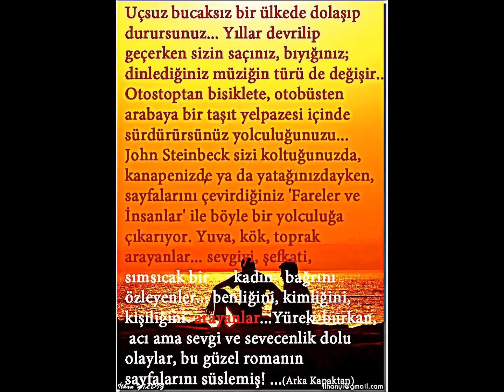John Steinbeck - Fareler ve İnsanlar / Şu dünyada herkes birbirinden korkuyor olsa gerek.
FARELER ve İNSANLAR - John Steinbeck / Roman
Yine bir yolculuk hikayesi. Yollarda geçen ömürler, arkadaşlıklar, hayaller, aile özlemi, yalnızlığın acımasızlığı... Çalışan insanların zor hayatları ve seçimleri. Olayların yaşandığı dönemlerde bir yıl düzenli çalışan bir işci, aile geçindirebilecek mütevazi bir toprak satın alabiliyor. Gelin görün ki bu kolay kolay gerçekleşmiyor. Çünkü insanın zaafiyeti olan cinsellik ve sınırsız kazanma dürtüsü, kazandıklarının hemen hemen her hafta sonu elinden çıkmasına neden oluyor. Aslında günümüzde de pek bir şey değişmiş sayılmaz. İlk kazanılan paralar ile gerekmediği ve kullanılmadığı halde alınan cep telefonları, marka kıyafetler, ilk fırsatta alınması gereken bilmem kaç beygir gücünde en son model, iri, gösterişli arabalar. Çocuklarımızla okunup, anlaşılıp, birlikte paylaşılması gereken bir eser olduğu kanaatindeyiz. Biz okuduk ve kütüphanemizde bulunuyor bu eser. Romanın filminin de bulunduğunu hatırlatalım. Arzu ederseniz javascript:ntrTemp(); izlemeyi tercih edebilirsiniz. javascript:ntrTemp(); ve javascript:ntrTemp(); adreslerinde bu kıymetli eser üzerine kaleme alınmış iki farklı yorum okuyabilirsiniz.

Biz gelecek nesillerimize bırakmak üzere kütüphanemizi kuruyoruz. Arşivimizdeki tüm eserleri tavsiye üzerine okuduk. Sizden de, okuyup beğendiğiniz, önereceğiniz kitap isimlerini bekliyoruz..